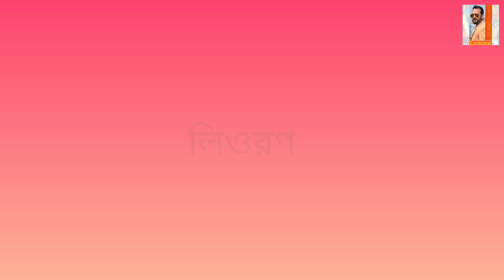ভাংগা গোলচত্বর।Bhanga Expressway.Most Beautiful Road of Bangladesh. Nature Vlog-15(Highway-04) V-18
Nature Vlog-15
Highway-04

By Md Mahiduzzaman

Video Assist: Jakir Sharif

Dhaka-Bhanga Expressway

An expressway is an urban motorway or highway designed for fast traffic, with controlled access.

On the four-lane Dhaka-Bhanga Expressway, drivers will get four entry and exit points between Dhaka and Mawa, and three between Pachchar and Bhanga.

Slow moving vehicles will have to use two service lanes on either side of the expressway

The expressway includes a five-metre-wide central reservation, two service roads, three large bridges over Dhaleshwari and Arial Kha rivers, and 28 culverts and bridges of different lengths, officials told Dhaka Tribune.

Six flyovers and four railroad overpasses have also been constructed under the project to ensure uninterrupted vehicular movement on the highway.